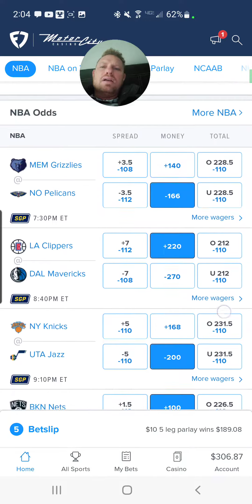Nba 5 picks. clippers knock off mavs